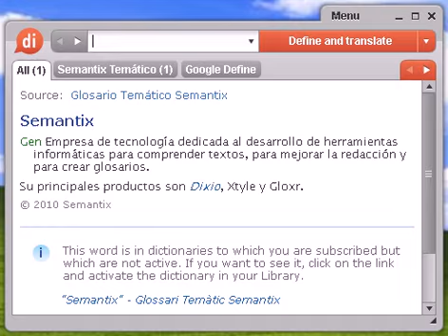Definición de sancionadora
sancionadora, diccionario, define, definir, significado, español, castellano, Dixio